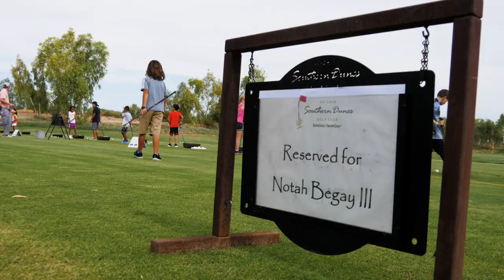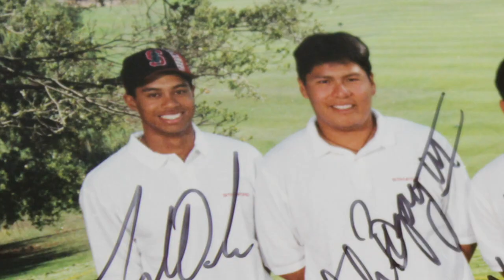Off The Tee w/ Notah Begay: Greatest All-Time Native American Golfer & Tiger Woods' Roommate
He’s the most decorated native American golfer in history. He’s Notah Begay. And he’s chatting with Ryan about everything from shooting a 59 to what it was like rooming with Tiger Woods in college. How often was the sock on the door, Notah?